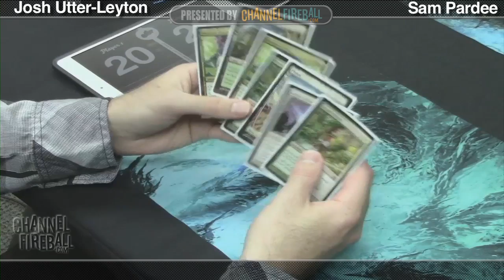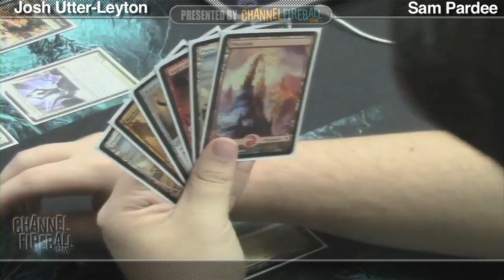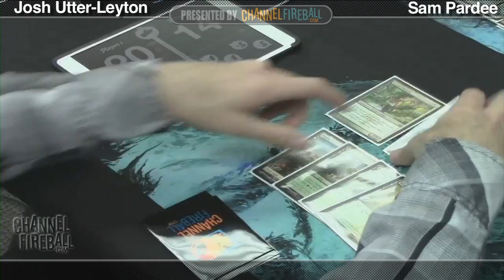Standard Testing - Josh Utter Leyton (GW) vs. Sam Pardee (BWR) (Game 2)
Watch Player of the Year Josh Utter-Leyton battle Sam Pardee as they prepare for Standard at Pro Tour Theros!